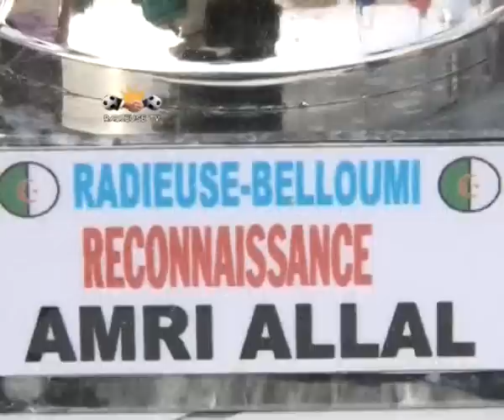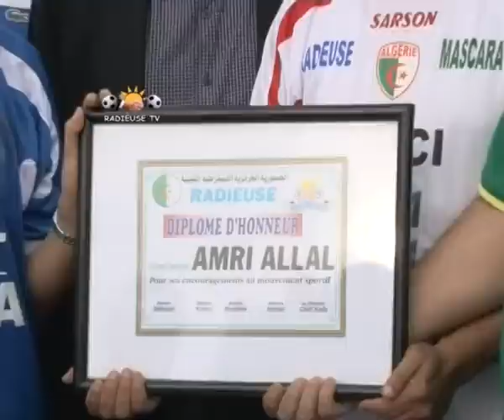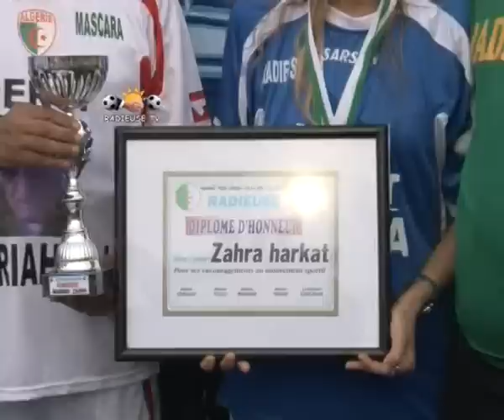madame zahra hakat honorer par ASSOCIATION RADIEUSE